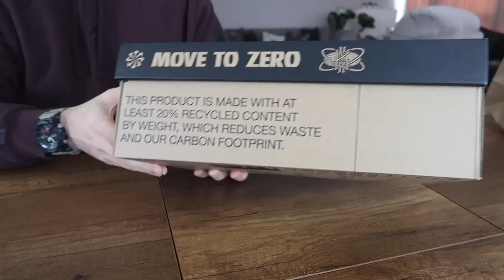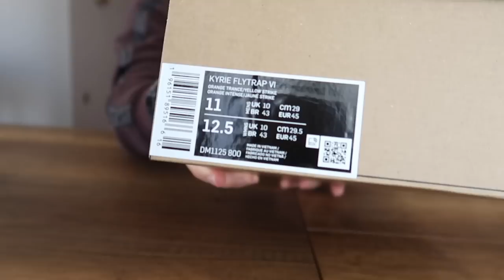ÇOK İLGİNÇ - KYRİE VE NİKE DEVAM MI ? KYRİE FLYTRAP 6 KUTU AÇIMI VE İLK İNCELEME